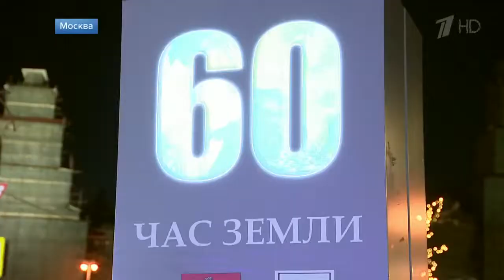Тьма во имя света Россия принимает участие в акции «Час Земли»